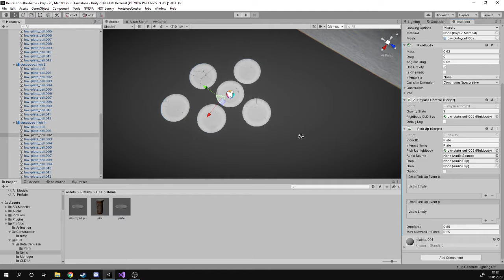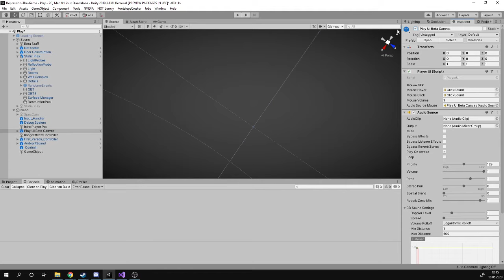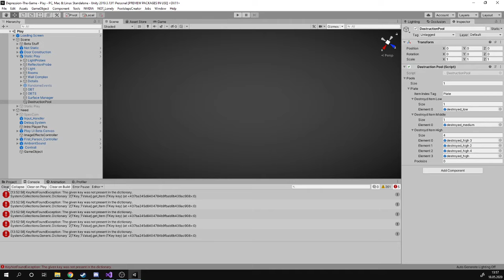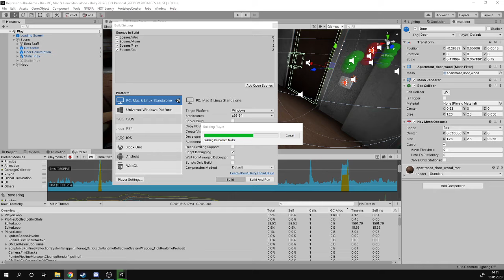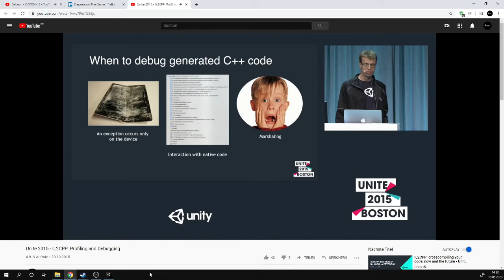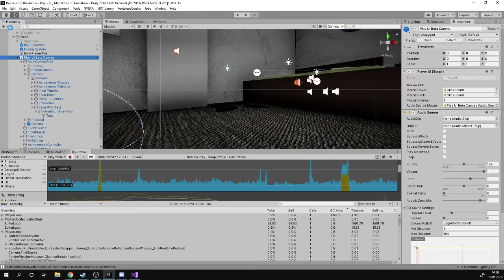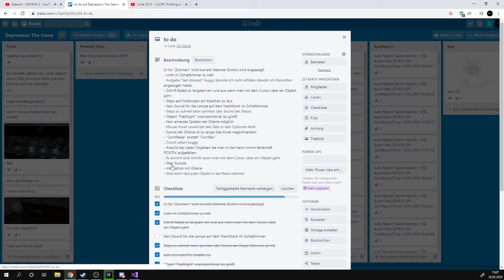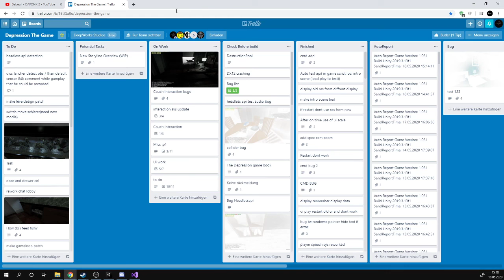Depression The Game: Patch | Development-Stream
Unfortunately, the topic of depression is still a taboo topic, and the affected people are having a harder time getting real help and opening up.    We try to change that!

Composer : Mario Sello
3D Modeller : Jake Sullivan
Writer : Robert Choate

The Present
We are currently working on a patch for "Depression The Game":video_game:

     - create quality
     - be different